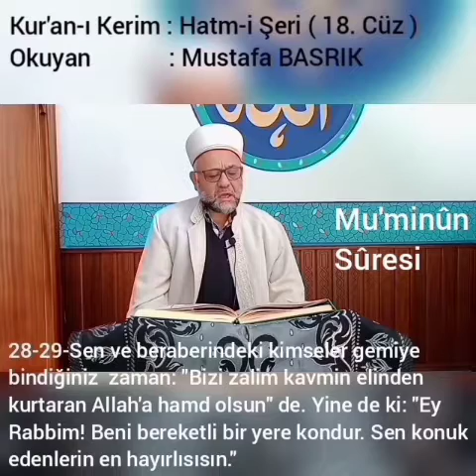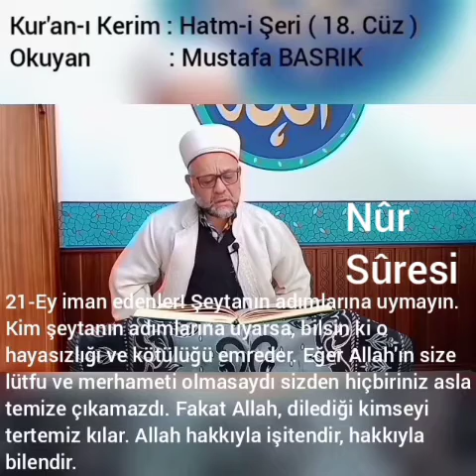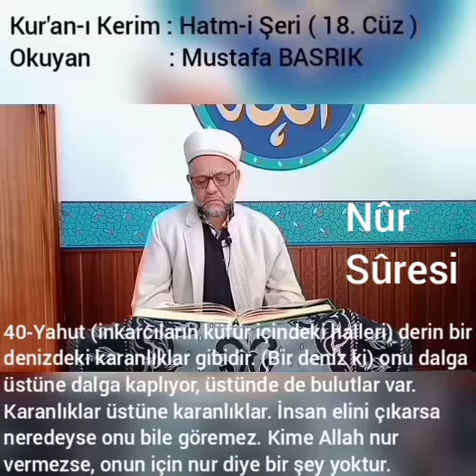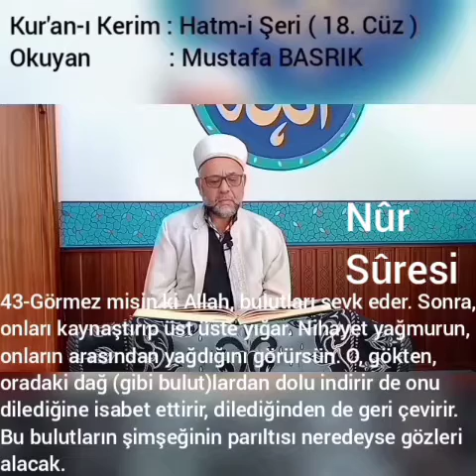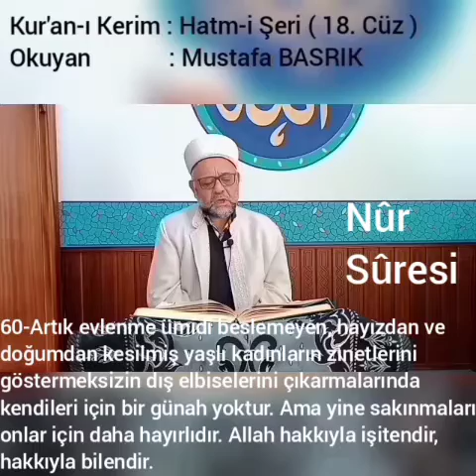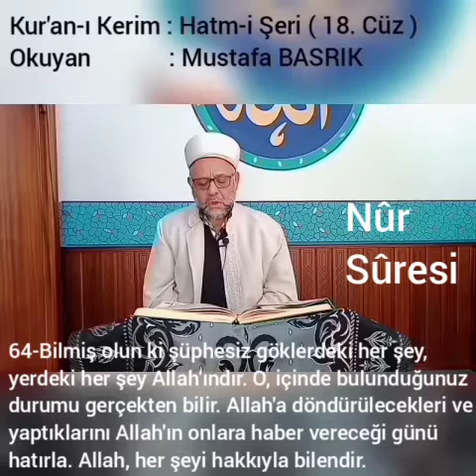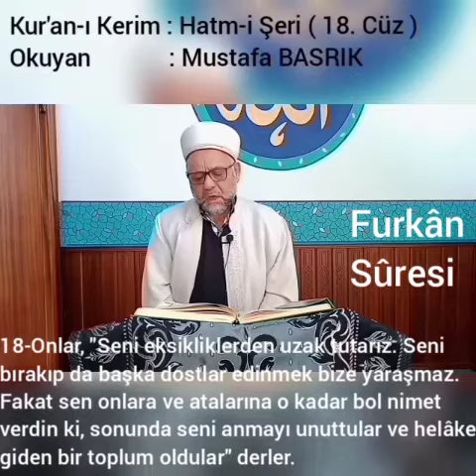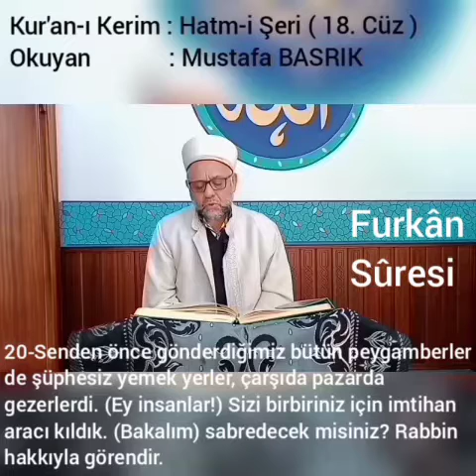MUSTAFA BASRIK / MUKABELE / 18.CÜZ / MEAL ALTYAZILI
HATM-İ ŞERİF /